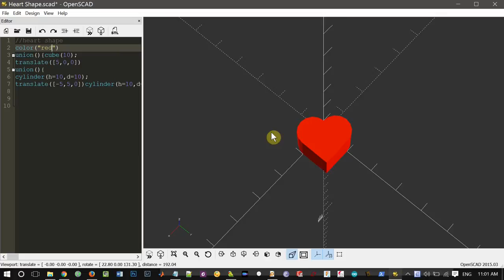Heart Shape with OpenSCAD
To avoid copyright problems, I recorded my own background music.
This is the script:
Heart Shape

$fn=50;
cube(10);
translate([5,0,0])
union(){
cylinder(h=10,d=10);
translate([-5,5,0])cylinder(h=10,d=10);}

Heart Shape